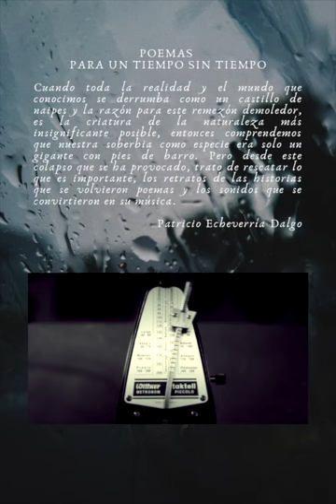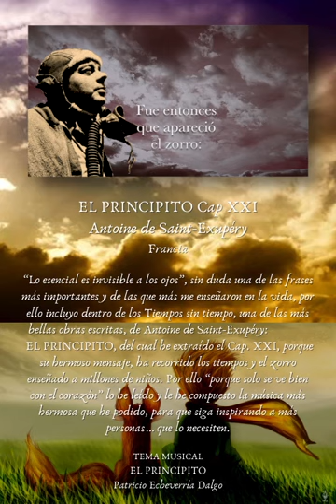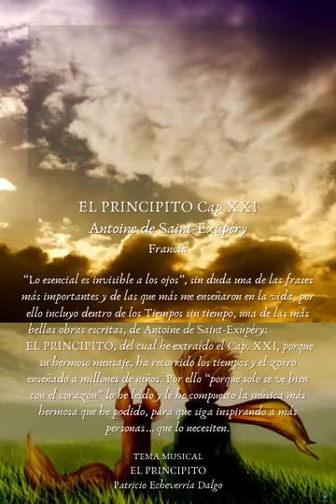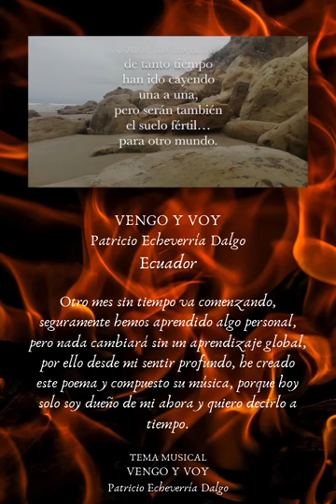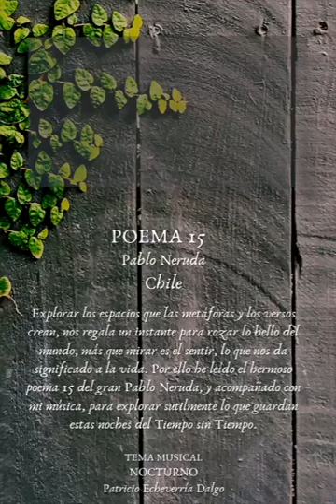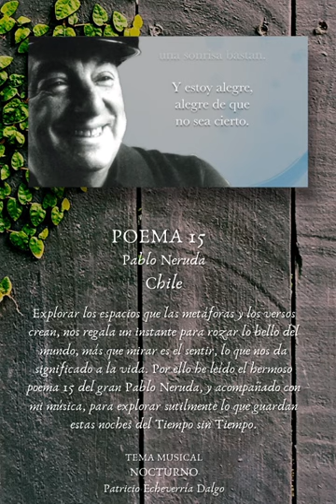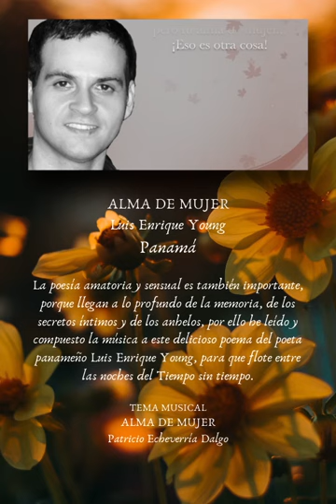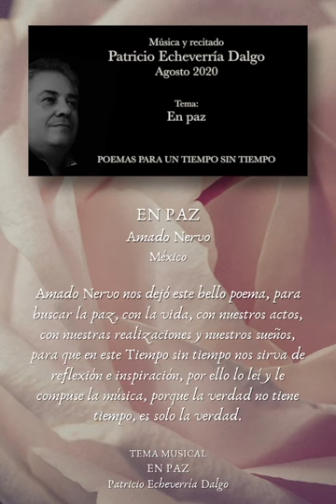V-Book POEMAS PARA UN TIEMPO SIN TIEMPO Vol.6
Presento el V-book volumen 6 con la colección de POEMAS PARA UN TIEMPO SIN TIEMPO que he diseñado para mis suscriptores que usan smartphones o tablets, este volumen 6 contiene los poemas:

NO TE RINDAS: Mario Benedetti                                         (minuto 1:07)
EL PRINCIPITO Cap.XXI: Antoine de Saint Exupéry         (minuto 3:07)
VENGO Y VOY: Patricio Echeverría Dalgo                         (minuto 11:55)
POEMA 15: Pablo Neruda                                                   (minuto 14:23)
ALMA DE MUJER: Luis Enrique Young                              (minuto 16:14)
EN PAZ: Amado Nervo                                                         (minuto 17:43)

PRÓXIMAMENTE LA BIBLIOTECA DE 7 VOLÚMENES DESCARGABLES (EN ALTA RESOLUCIÓN), ESTARÁ DISPONIBLE PARA LOS AMANTES DE LA POESÍA UNIVERSAL.